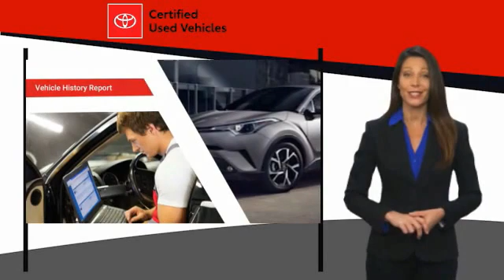2017 Toyota Camry Cathedral City CA 242161A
2017 Toyota Camry SE

Toyota of the Desert is proud to offer this superb-looking 2017 Toyota Camry SE in Predawn Gray Mica.brCertified.brbrbrOdometer is 19331 miles below market average!brPriced below KBB Fair Purchase Price!brbrWe're TIME EFFICIENT -- Wouldn't it be awesome to get the deal you want in 30 minutes or less? We can make that happen. Complete TRANSPARENCY at every step. Whether its Condition, Pricing, Financing or just general CAR KNOWLEDGE, we excel at the DETAILS! Different CULTURE recruited for a different purpose. We create a culture designed to educate and help, not just SELL!. Our NON-COMMISSIONED Sales Staff SERVES you -- That means you buy what you want, not what someone wants to sell you. Our dealership's mission is to make every customer a customer for life by providing world class services every time. Excellent customer care, competitive prices, and our well-trained staff are a few of the great features about shopping at our new and used Toyota dealership. Give our dealership a call or visit us in Cathedral City today and take a test drive in your dream vehicle. Toyota of the Desert is proud to serve the surrounding areas of Palm Springs, Palm Desert, Coachella, and Indio. We also offer Military Discounts for our active-duty service members.brbrAwards:br  * 2017 KBB.com 10 Most Comfortable Cars Under $30,000   * 2017 KBB.com 10 Best Used Cars Under $20,000   * 2017 KBB.com 10 Best Sedans Under $25,000   * 2017 KBB.com 10 Most Awarded Brands   * 2017 KBB.com Best Resale Value Awards